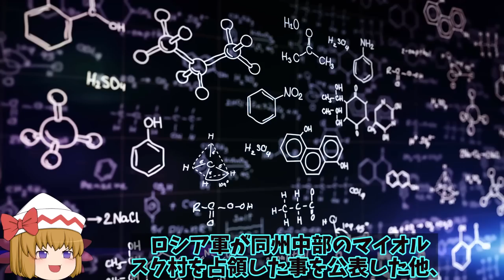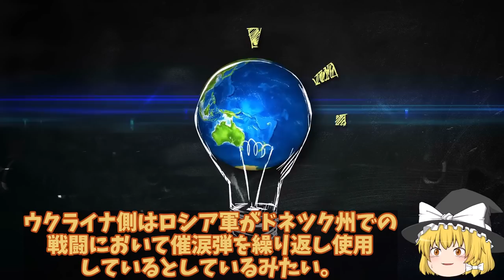【ゆっくり解説・軍事News】露軍東部ドネツク州に再注力ドニプロ川西岸をウ軍奪還も東岸へ！ハイマース戦略に新たな戦法…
引用・転載「出典：海上自衛隊ホームページ」
引用・転載「出典：航空自衛隊ホームページ」
引用・転載「出典：陸上自衛隊ホームページ」